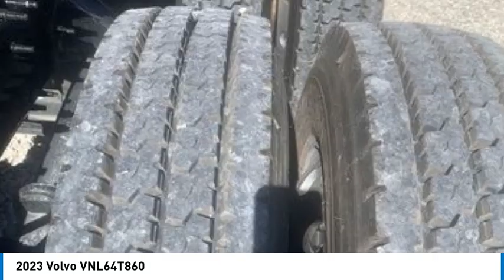2023 Volvo VNL64T860 072066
2023 Volvo VNL64T860

1941 south 42nd st suite 416J

2023 Volvo VNL64T860 Conventional Sleeper Semi The 2023 Volvo VNL64T860 Globetrotter Edition Conventional Sleeper Semi is a top-tier truck offering exceptional power and comfort. Equipped with a robust 500hp Volvo engine delivering 1900 lb/ft of torque and a smooth 12-speed I-Shift transmission, it ensures impressive performance on the road. With 3:08 rear gears and all-disc brakes, it provides reliable stopping power and efficiency. The truck features Accuride wheels with Accushield, 10 new 22.5LP virgin tires, and a semi-greasable fifth wheel for durability. Inside, the cabin boasts a double bunk with a booth, a refrigerator and microwave, and a carpeted floor with a refrigerator drawer under the passenger seat. The driver enjoys a heated, cooled, and massage-equipped seat, a Smart wheel, and advanced features like adaptive cruise control and blind spot monitoring. Additional amenities include a Thermo King APU with Arctic Pack, heated fuel tanks (100/150 gal), shore power with an inverter, Garmin GPS, and a custom paint job with a bumper guard for added style and protection.